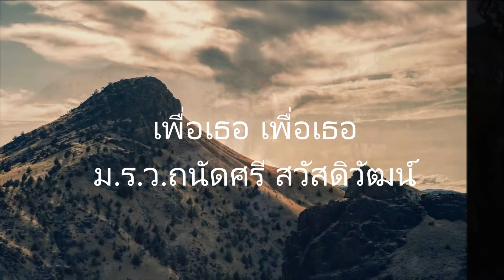TH 018 เพื่อเธอ เพื่อเธอ ม ร ว ถนัดศรี เพลงเอก ในอดีตที่ยังคงความไพเราะ 【 The Golden Song Thai Music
บางท่านอาจเคยได้ฟังเพลง "รักแท้ไม่มีพรหมแดน" กันมาบ้าง เมื่อมีความรักเกิดขึ้นแล้ว เชื้อชาติก็ไม่ได้เป็นอุปสรรคขวางกั้นใดๆ ผู้จัดทำจึง "ตั้งใจ" ที่จะ "เลือกสิ่งที่ดีที่สุด" ให้กับความรักนี้ เราลองมาเปิดใจรับรักครั้งนี้ไปด้วยกัน กับวัฒนธรรมทางดนตรีที่อาจกล่าวได้ว่ามีความเป็นมาที่ยาวนานที่สุด. และถ้าความรักนี้ได้บังเกิดขึ้นกับท่านเช่นเดียวกับ "ผู้จัดทำ" แล้ว โปรดส่งต่อความรัก และความสุขที่เกิดขึ้นนี้ไปยังบุคคลที่ท่านรักด้วยกันเถอะ [ st.boundless music ]